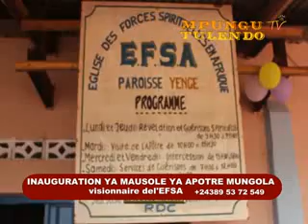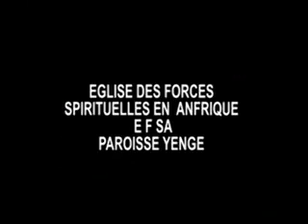INAUGURATION YA MAUSOLE PROPHETE MUNGOLA VISIONNAIRE DEL'EFSA